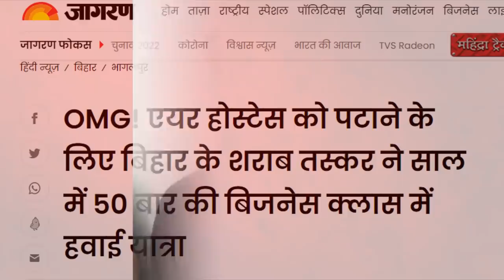Shocker of the Day | 50 times air travel to impress her